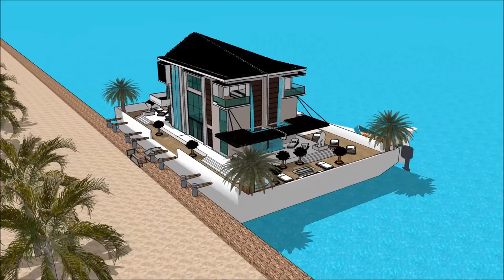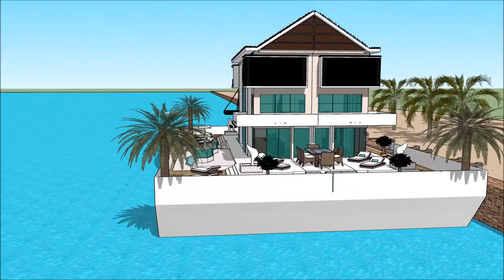Ultimate Homemade floating parasol house for living in Tofino Luxurious KANCHANABURI Cruise by amazi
The floating house villa houseboatzania launching an innovative high-end luxury yacht floating house villa mansion home design potentially as a display of exhibition of the Ultimate Homemade floating parasol house for living in Tofino Luxurious KANCHANABURI Cruise by amazi.

The collection of the Floating house villa houseboatzania concept of Ultimate Homemade floating parasol house for living in Tofino Luxurious KANCHANABURI Cruise by amazi consists of high luxury and architectural art pieces in minimalism combined with living on the waterfront of the harbour.

The floating house villa mansion yacht design has the basis to sustain living with high standards and contemporary structural design at Ultimate Homemade floating parasol house for living in Tofino Luxurious KANCHANABURI Cruise by amazi with numerous of prospects for excessive living and celebrating the desire of life worldwide:  UK Thames London